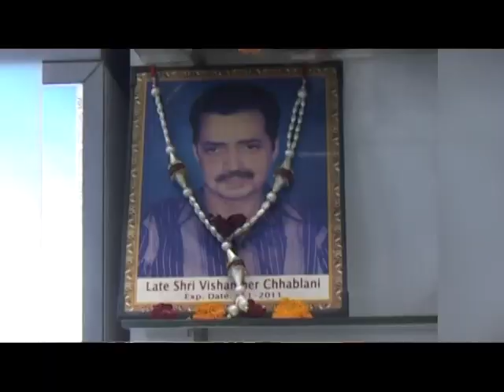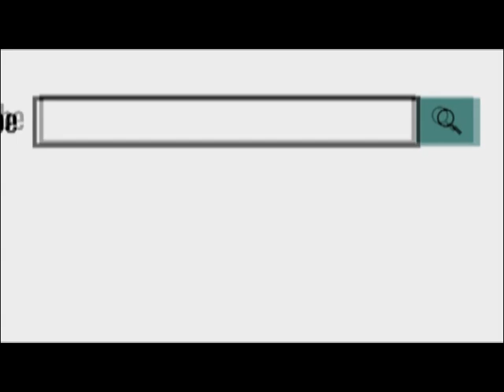कांग्रेसियों ने यूपी सरकार के खिलाफ किया प्रदर्शन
19 July 2019,
      इंडियन नेशनल कांग्रेस की राष्ट्रीय महासचिव प्रियंका गांधी को सोनभद्र में गिरफ्तार करने के विरोध में अजमेर शहर जिला कांग्रेस कमेटी के कार्यालय पर प्रदर्शन किया गया ।
कांग्रेस शहर अध्यक्ष विजय जैन ने बताया कि  उत्तर प्रदेश के सोनभद्र गांव में जमीनी विवाद को लेकर एक पक्ष के कई लोगों की जान गई जहां पर सोनिया गांधी और मृतकों के परिजन से मिलने जा रही थी, मगर यूपी सरकार ने सोनिया गांधी को मृतक के परिजनों से मिलने नहीं जाने दिया, जिसके विरोध में यह प्रदर्शन किया गया।.